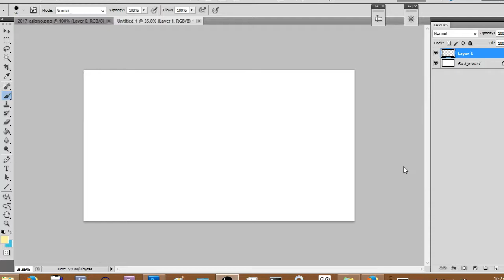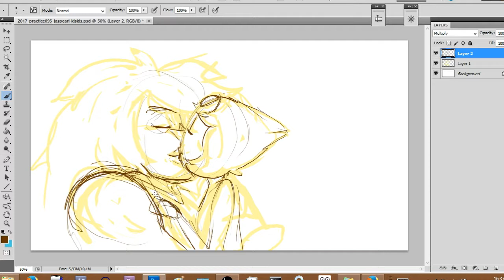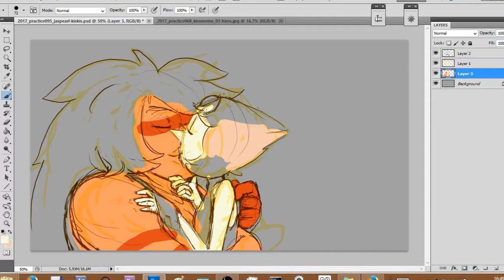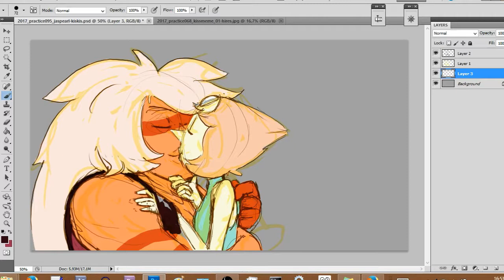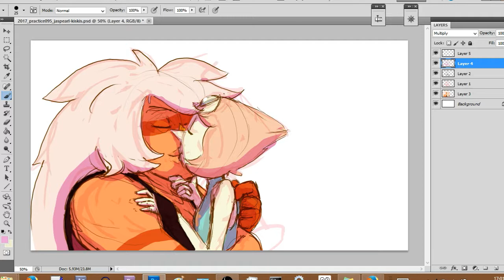speedpaint 001. kissy jaspearl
Time: cc 35 mins